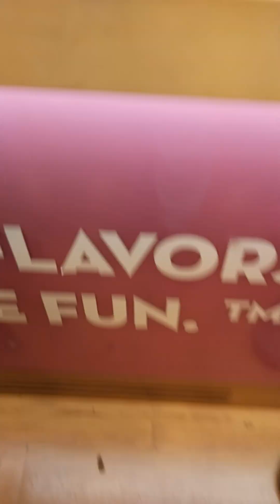বাইরে ভিতরে ঠান্ডা হয়ে গেলাম 😆||went to icecream parlour 🍦